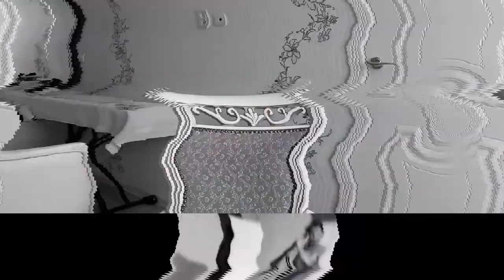А что это я? Всё про себя, да про себя? Добрыня - наш Начальник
Как проходила моя поездка на юг страны